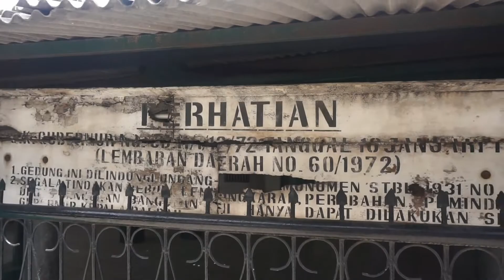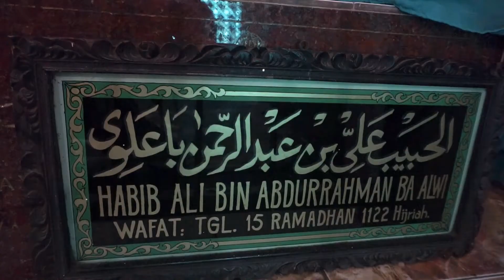ZIARAH KE MAKAM KAMPUNG BANDAN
Alhamdu lillah kita bertemu lagi dalam pembahasan video kali ini yaitu "mengunjungi makam keramat kampung bandan".
Banyak hal yang kami tampilkan untuk menginformasikan seputar dunia islami yang kami sajikan dengan sangat ringan dan berbeda namun tidak menghilangkan nilai sejarah dari cerita yang kami angkat.

Semoga apa yang kami sajikan dapat bermanfaat dan menambah wawasan bagi kita, Kami menyadari masih banyak kekurangan dari apa yang kami sajikan ini, untuk itu kami sangat mengharapkan kritik dan saran dari sahat-sahabat semu agar kami dapat lebih baik lagi dikemudian hari.